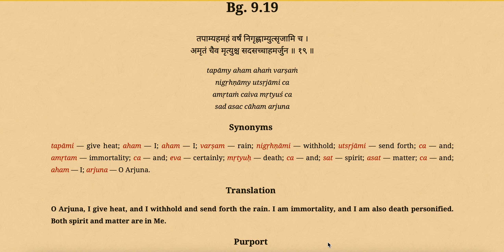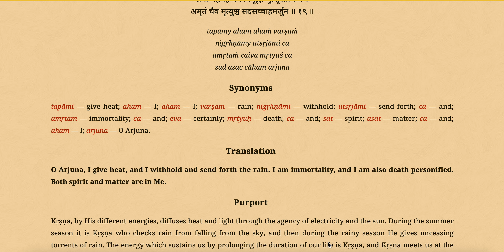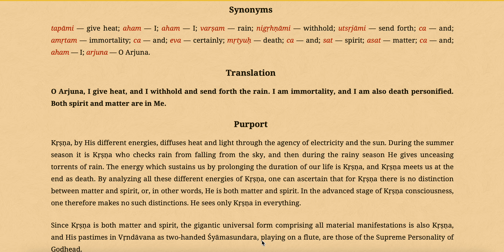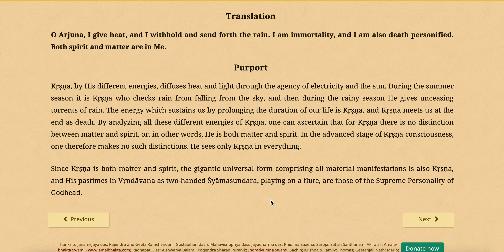Bhagavad Gita Chapter 9 Text 19